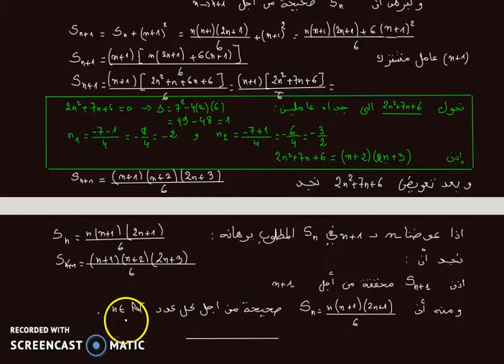raisonnement par récurrence -ex5 - الاستدلال بالتراجع